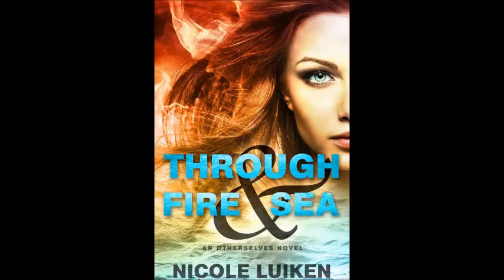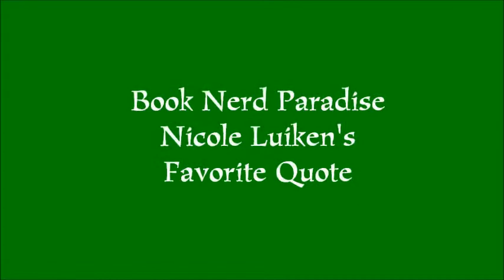Guest Author Nicole Luiken (YA Fantasy)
Be sure to leave a comment to enter to win a signed paperback of Nicole Luiken's book The Catalyst

at amzn.to/1AEZpp2

Links to Nicole Luiken:
Books on Amazon amzn.to/1FjFE6S

Links to LRW Lee:
Books on Amazon